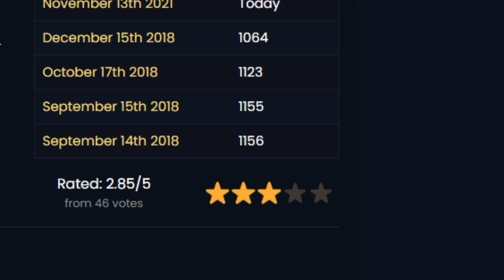MÁM ZAPOMENUTÝ SKIN VE FORNITE CZ/SK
Hacivat se po 3 letech vrátil do fortnite!